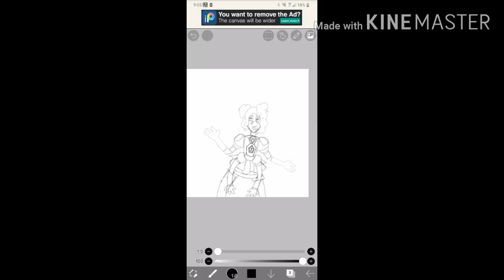Working on spinel and pink diamond fusion